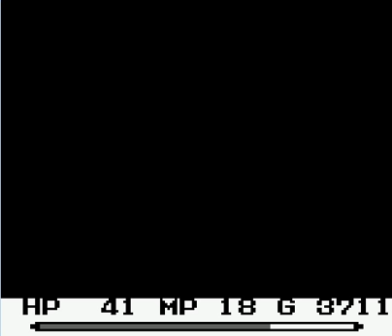Let's play Mystic Quest [Blind] (German) - Part 13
Wer ist der Frauenklauer? Und klein Omi allein im Wald.